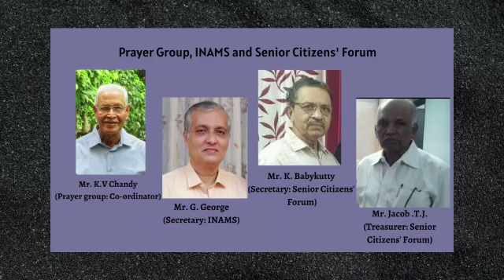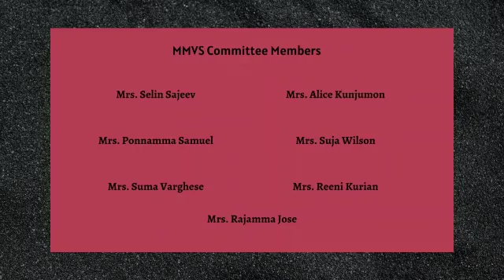4 June 2022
St.Thomas OSC VasaiOffice Bearers 2022-23